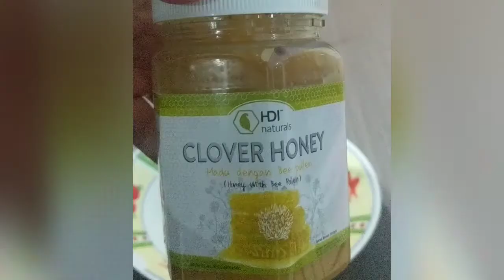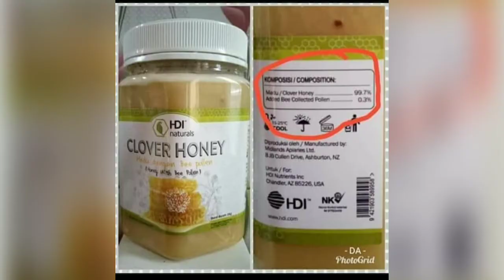How To Prove Pure Honey | Unprocessed Honey | Clover Honey | High Desert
Simple tip how to prove pure original unprocessed honey which honey without adding sugar, water or preservative. Make sure we drink pure unprocessed honey to be healthy. In this video I'm using Clover Honey from  High Desert.